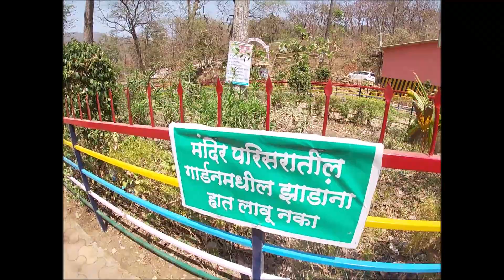TUNGARESHWAR TEMPLE (in the forest ) Vasai